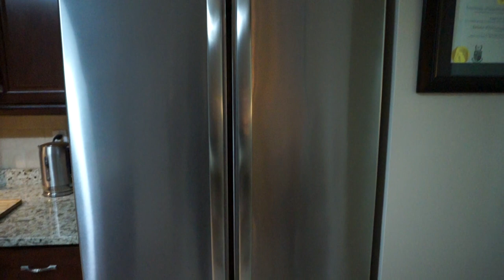MOTIVATIONAL CLEAN WITH ME!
Hi everyone!

I hope you enjoy this speed clean with me and find it motivational to get all your cleaning done!